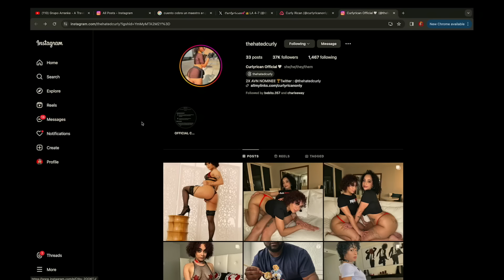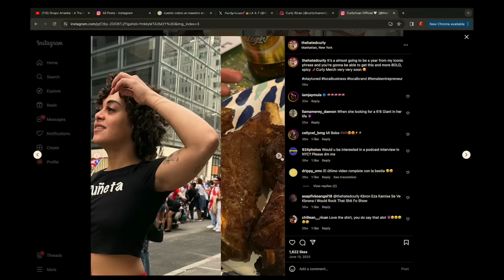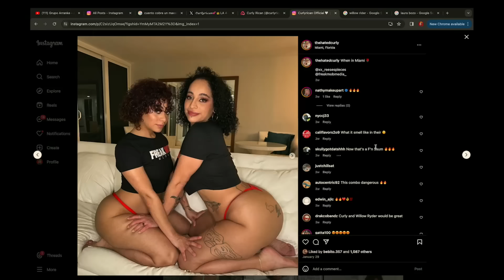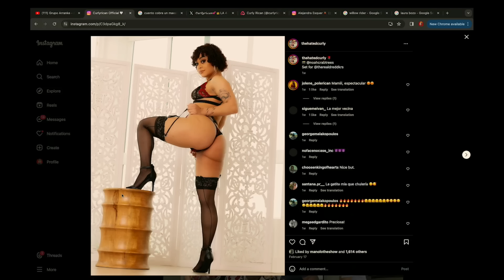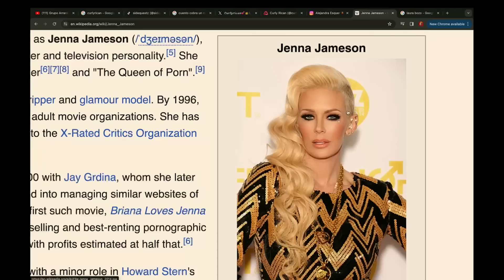CURLYRICAN - LA ACTRIZ NOPOR MÁS HARDCORE DE PR (por muchoo)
Chente Presenta 00:00
CurlyRican 1:30
Contenido Fuerte 5:00
Entrando al Mundo Nupor 8:10
Grabando con Titanes 11:30
Industria Injusta 13:30
Explorando la Sexualidad 17:30
Preparandose pal desmadre 21:20
Se Enamoran? 28:00
Mejores del Nopur 31:00
Cosas dela Industria 34:30
38:38 PR en el Mundo NOPOR 38:38
Monetizando y Marketing 44:00
Pocket Chouwsho 47:30
Masajes Eroticos y Boundries 50:30
Nominaciones y Contenido 54:10